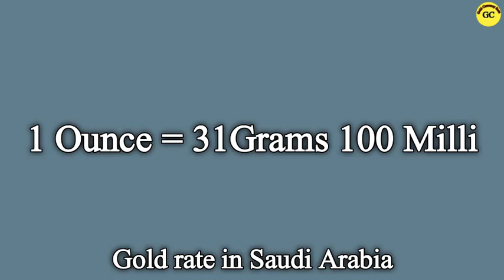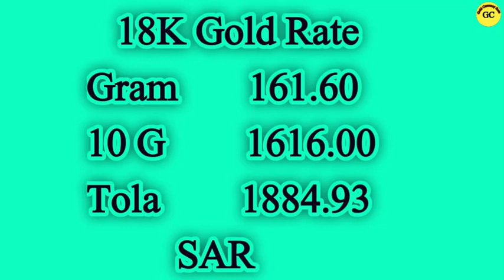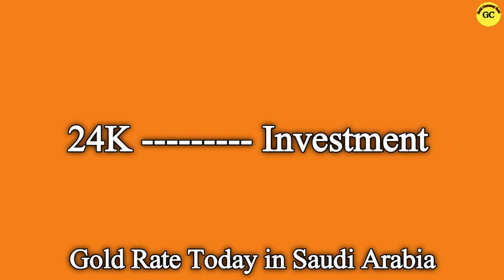Gold Rate in Saudi Arabia Today | 05 July 2021 | Gold Price in Saudi Arabia Today